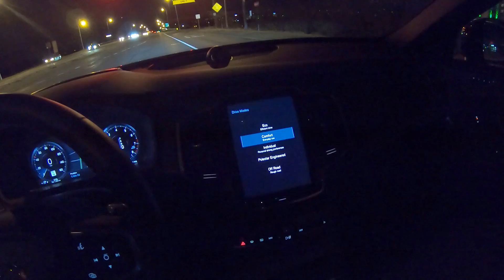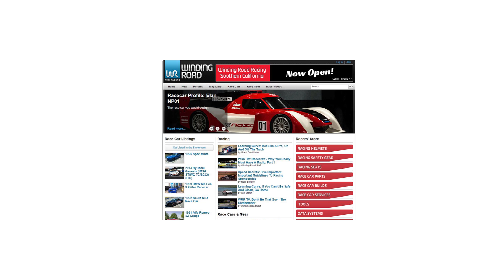2020 Volvo XC90 T6 R-Design - POV Night Drive (Binaural Audio)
MSRP: From $62,000
Horsepower: 316 hp
MPG: 18 city / 26 highway
Curb weight: 4,394 lbs
Tire size: P275/45R20
Dimensions: 195″ L x 79″ W x 70″ H

Right now we're offering our viewers $100 off a purchase of $500 or more at the Winding Road Racing Store.